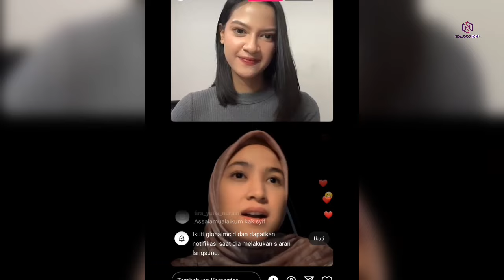Harris vriza dan Cut syifa Ucap MasyaAlloh saat lihat Sunset,Live Cut syifa Bahas Soal Sesuatu !?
Seperti diketahui kalau hari kemarin cut syifa memperlihatkan ìndahnya suasana sunset di sore hari di lokasi syutingnya dengan menambahkan caption masyaalloh dipostingannya tersebut,dan beberapa jam yang lalu harris vrizapun terlihat sama sama memberikan caption masyaalloh di postingan nya teraebut saat melihat indahnya suasana sunset tadi sore ya gais,heem kenapa bisa sama ya gais.